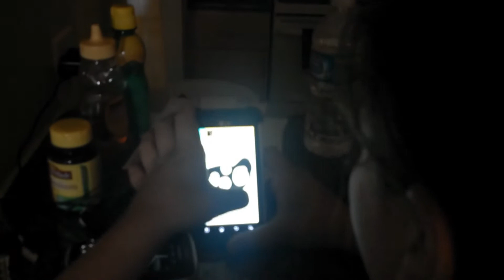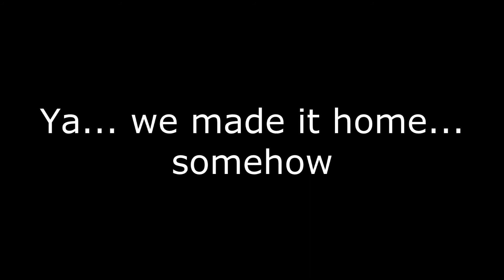Studio Update 4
The final installment of the recording of our new album.